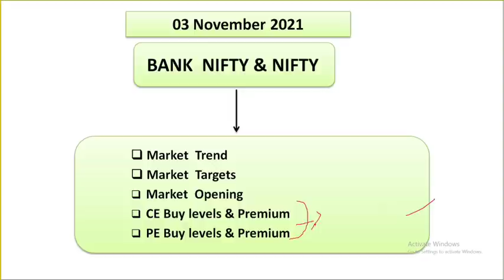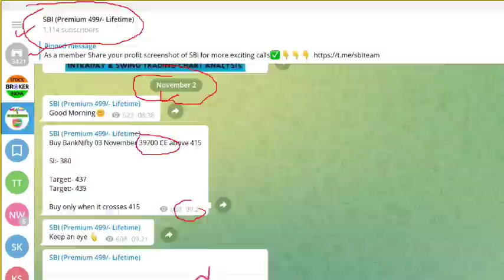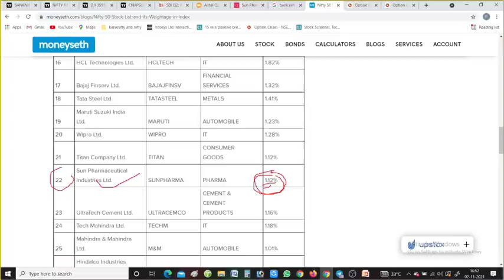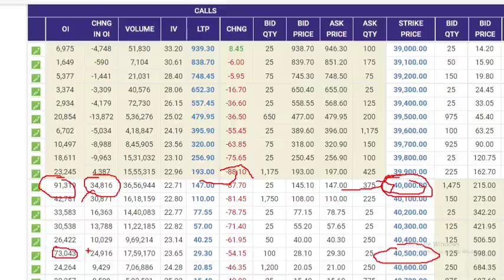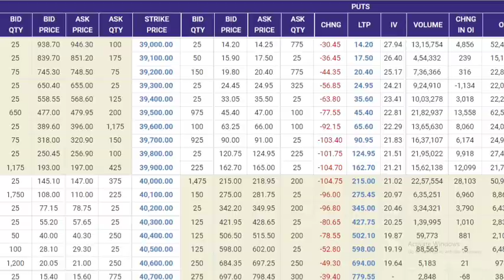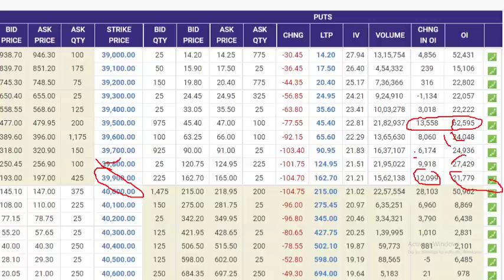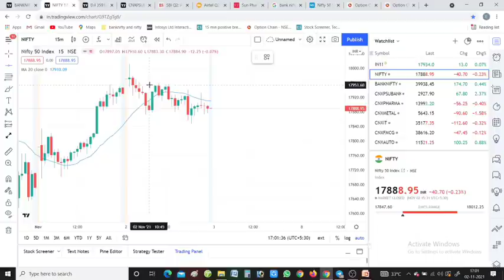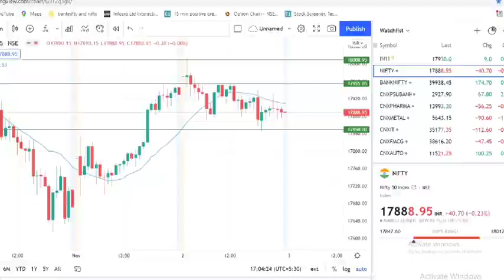Banknifty & Nifty 03 November 2021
Nifty & Bank Nifty Personal Calls for lifetime only at Rs. 499/- For details